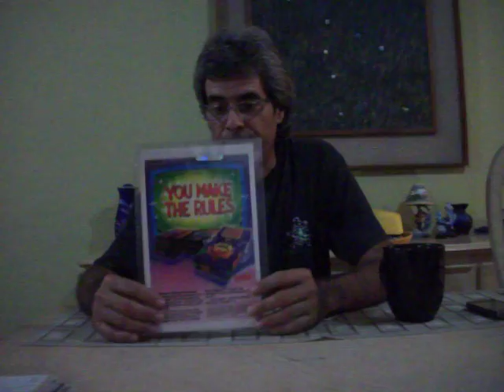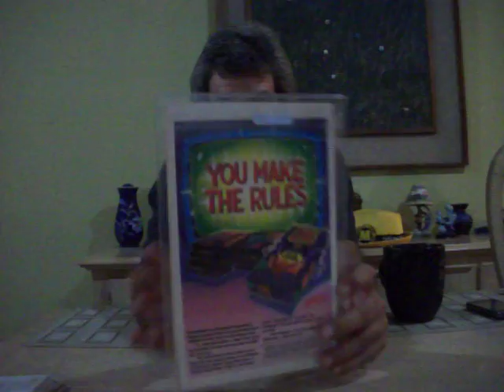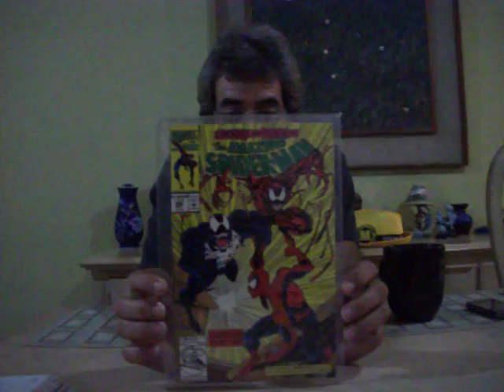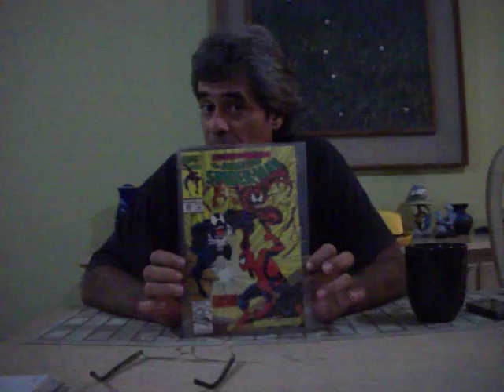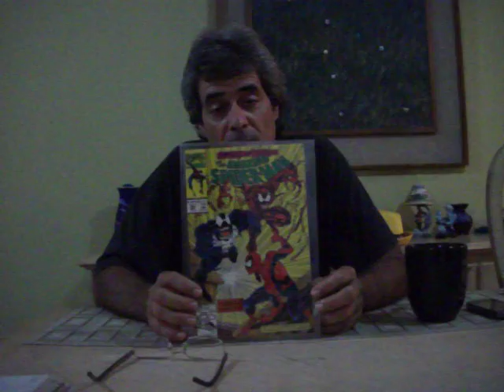vido-reply 4 sleepyreader666.. my best comic book cover and my point of view of W/A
i hope that i explain myself...cause sometimes is hard for me to express what i got in my mind.